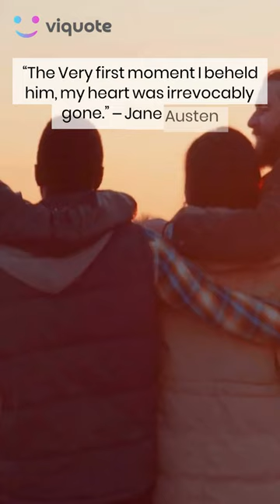Romance quotes by Jude Deveraux, Julio Cortázar, Jane Austen